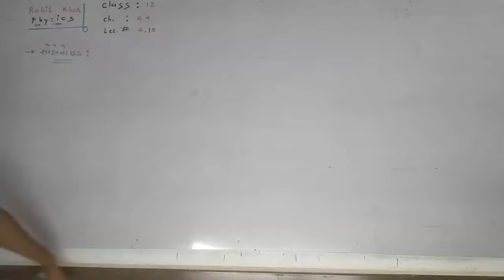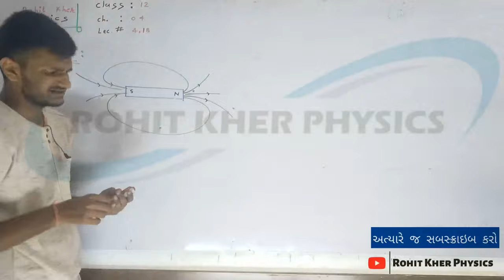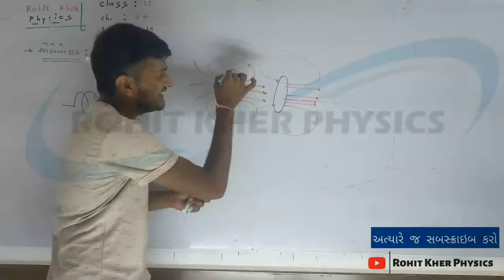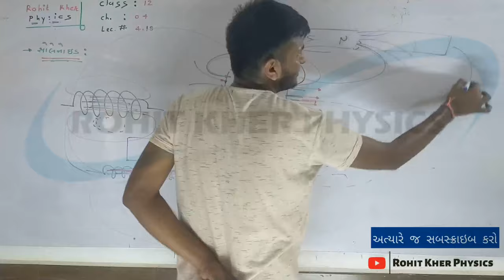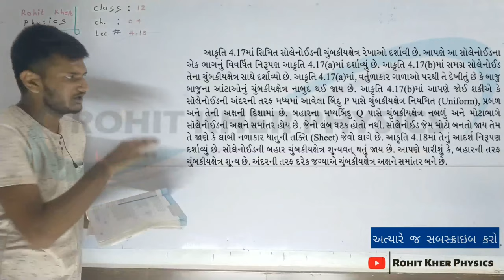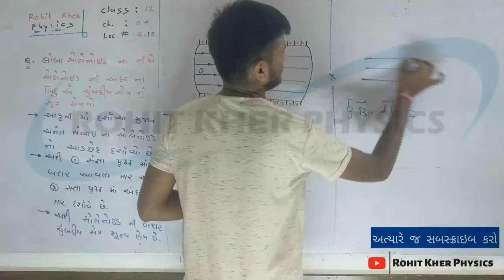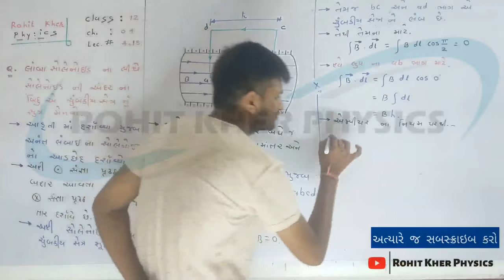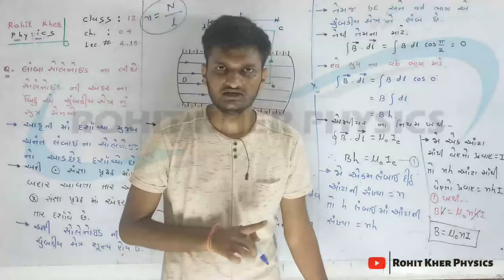4.18 સોલેનોઈડ | Chapter 4 | Physics | Class 12 | Ncert | Gujarati midium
આ લેક્ચર માં class 12 , Physics ના chapter ૪ માં ઉદાહરણ ૪.૮ વિશે વાતો કરવામા આવી છે.

class 12